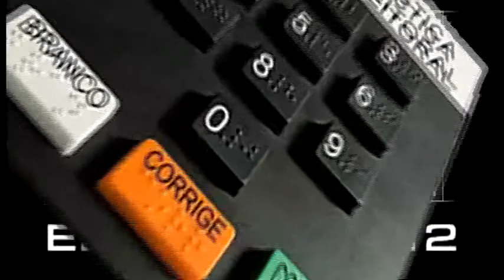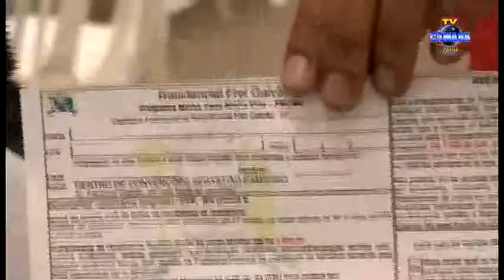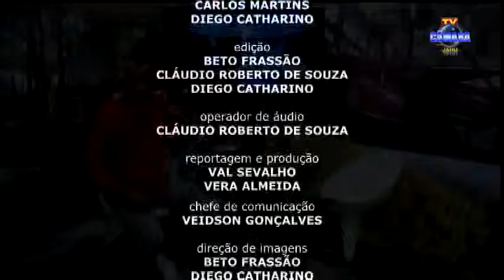Jornal da Câmara 18/07/2012 - Eleições 2012 - Sheila Ignácio (não compareceu)